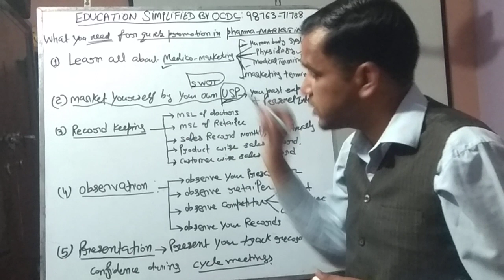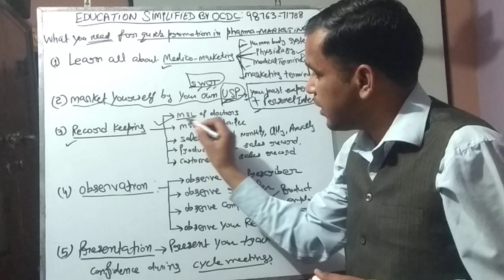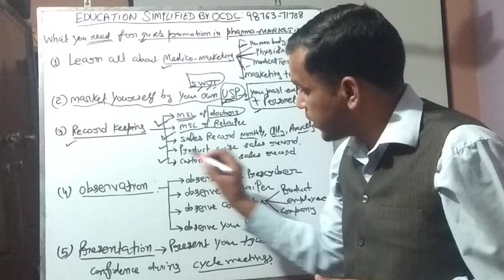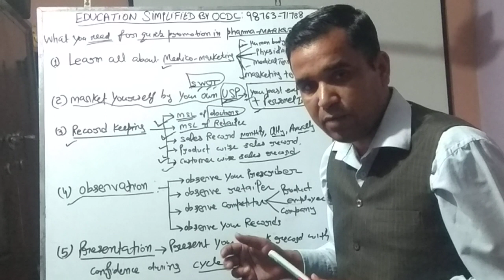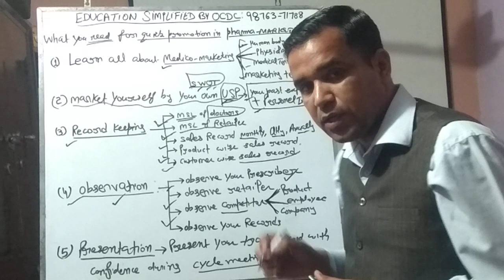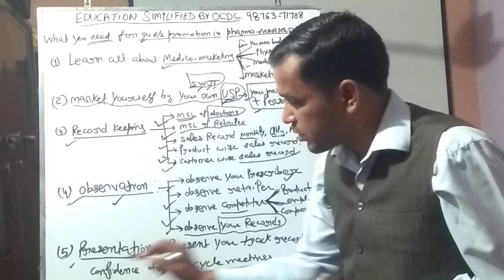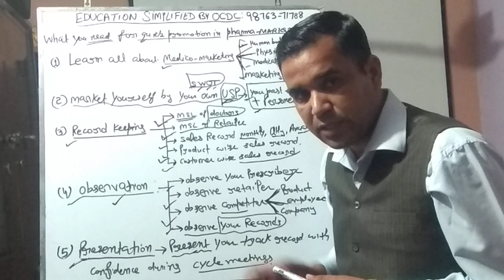Pharmaceutical marketing: how to get quick promotion.